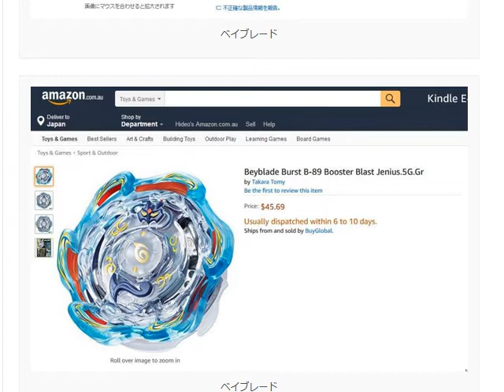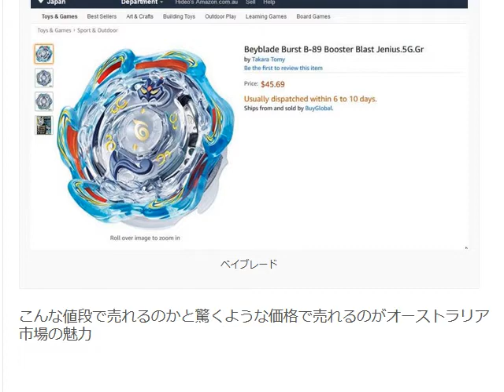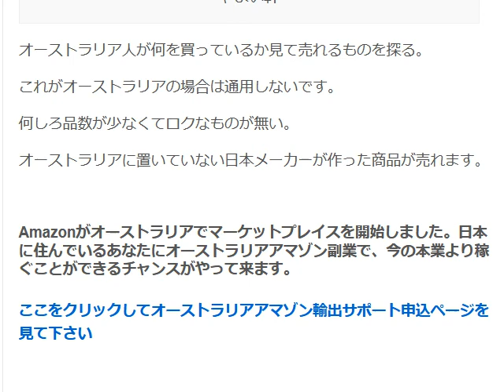アマゾンオーストラリアで売れて儲かるものベイブレード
1日10分で月10万円を稼ぐ! Amazon輸出ビジネスがわかる本　出版社:ソシム (2013/11/22)